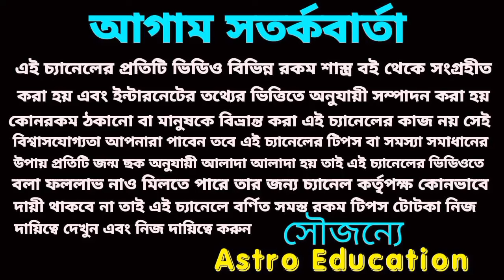মঙ্গলের রাশি পরিবর্তন পাঁচটি রাশির মঙ্গলই মঙ্গল তিনটি রাশির অশুভ!